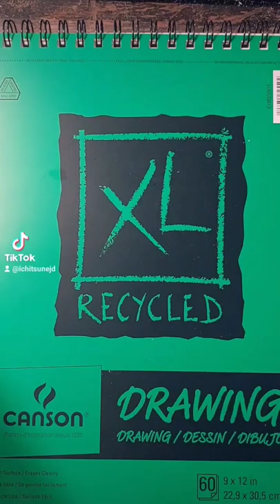Just Draw Sakura Kinomoto from Card captor sakura